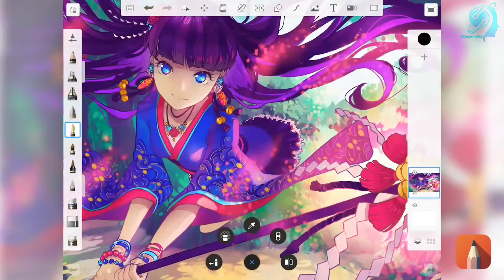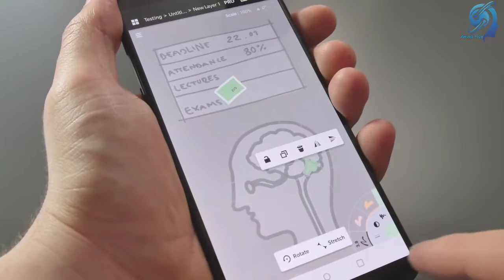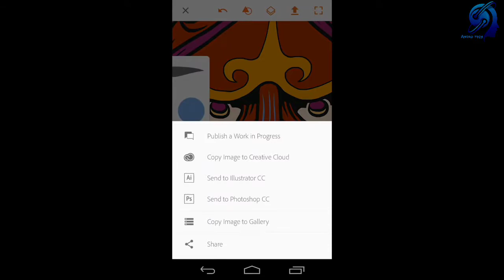Top 5 drawing apps| for artists of all stripes